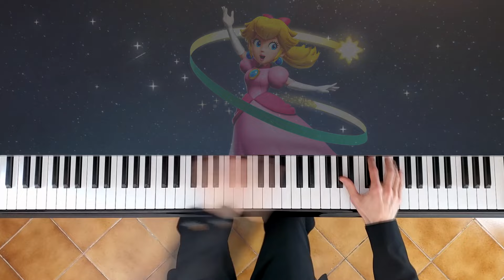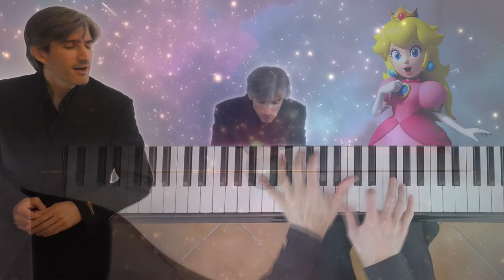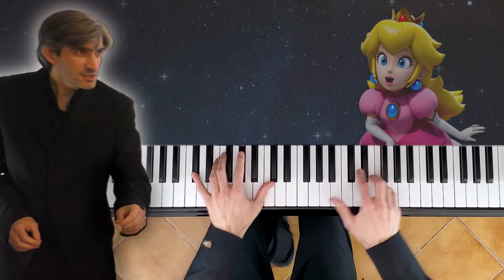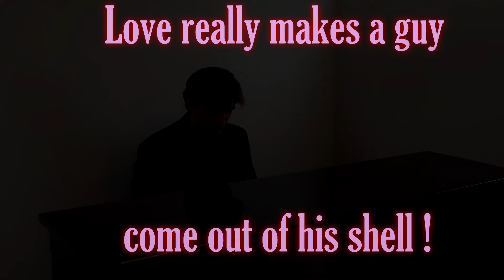PEACHES — Vocal & Piano Cover | English & French versions (The Super Mario Bros. Movie)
Just like Bowser, I too would like to marry Peach. Unfortunately, my vocal performance is far from matching his. I'm afraid the princess's refusal is inevitable.

Song from the movie The Super Mario Bros. Movie, released in 2023.
In this cover, I propose to combine the English and French versions, with personal piano accompaniment.

Piano, vocal, arrangement & editing: Gabriel Abbrugiati
Original performer and composer: Jack Black
Original french version performer: Jérémie Covillault
Video recorded on February 18, 2024.

Background pictures:
- Short clips from The Super Mario Bros. Movie
- Different images of Princess Peach, including some from the recent Princess Peach: Showtime!

English lyrics
Peach, understand
I'm gonna love you till the very end

Peaches, Peaches, Peach

French Lyrics
Peach, t'es trop cool,
Et à notre mariage, y aura foule.
Peach, écoute-moi,
Deviens ma reine, et je serai ton roi.

Peach, Peach, Peach,
Peachounette,
Peach, Peach, Peach,
Peachounette,
Je t'adore !

Mario, Luigi, Donkey Kong à son tour,
Un millier de soldats Koopas peuvent rien contre mon amour,
Princesse Peach
Un jour, sois-en certaine, tu seras mienne !

Peach, Peach, Peach,
Peachounette,
Peach, Peach, Peach,
Peachounette,
Tu me rends fou, oh

Peach, Peach, Peach !

00:32 English version
01:44 Piano solo
02:20 French version

I dedicate this video to my beloved Tennessy.